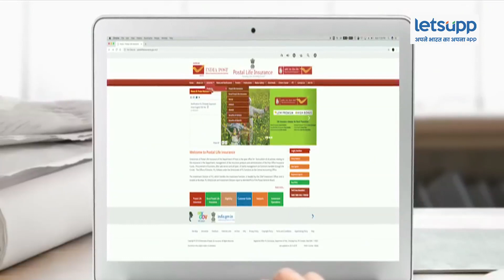India Post Recruitment 2021 For MTS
Sportspersons for the post of MTS, Postman and Postal Assistant/Sorting Assistant are being recruited by the office of the Chief Postmaster General UP, Circle, Lucknow.